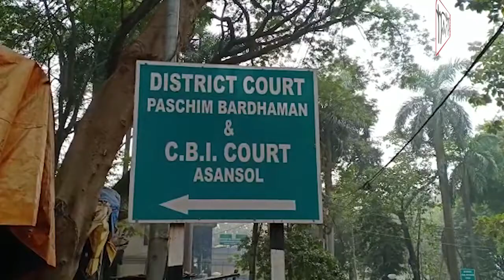আসানসোল সিবিআই আদালতে গরু পাচার কাণ্ডে আজ চার্জশিট জমা করল সিবিআই